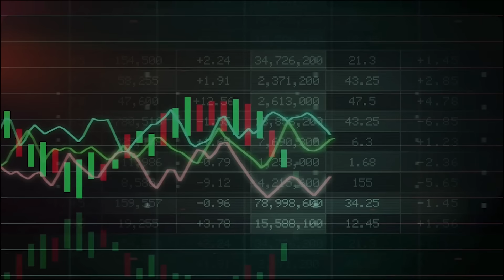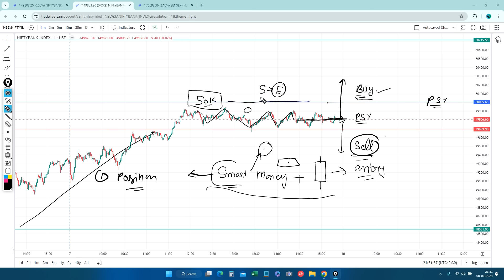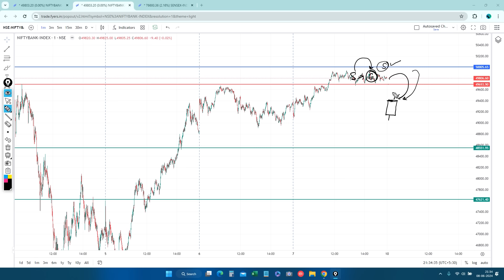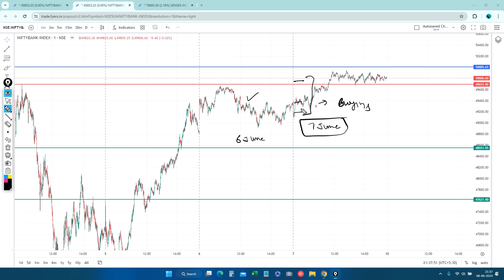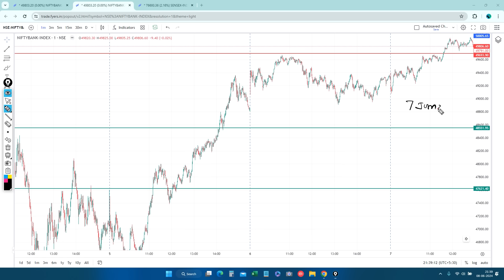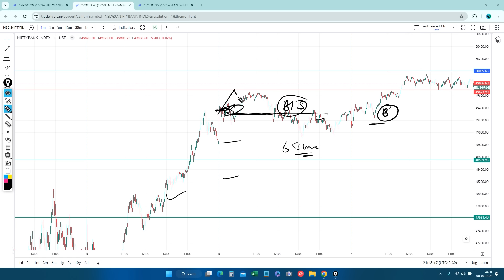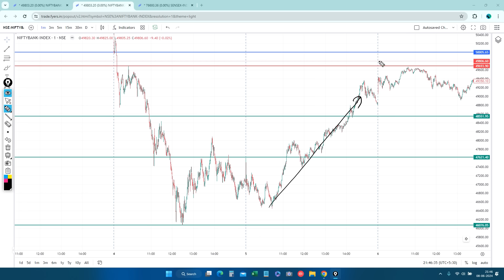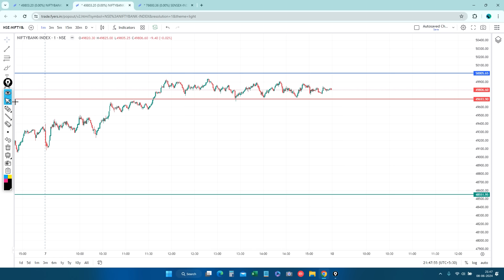Smart Money or Opening Candle Real Concept in Stock Market